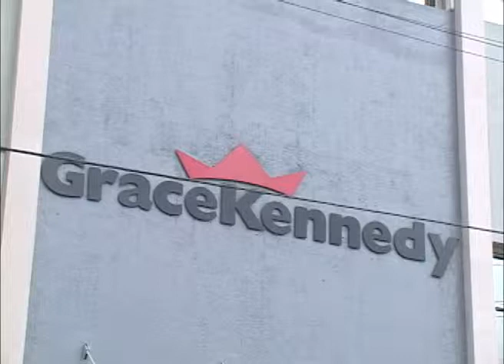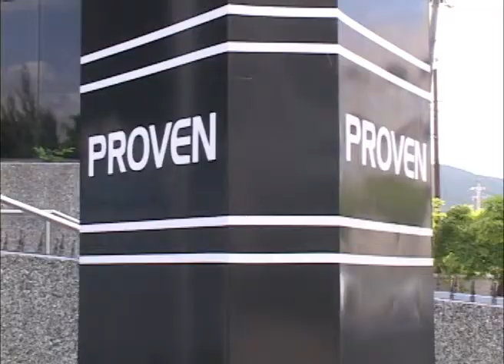Despite the NDX GraceKennedy's Q1 profits up 6% - OJR - May 9, 2013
Despite the National Debt Exchange GraceKennedy's Q1 profits up 6% - The Owen James Report - May 9, 2013